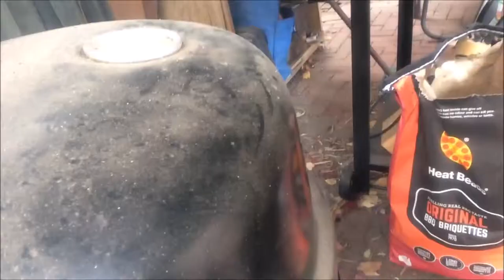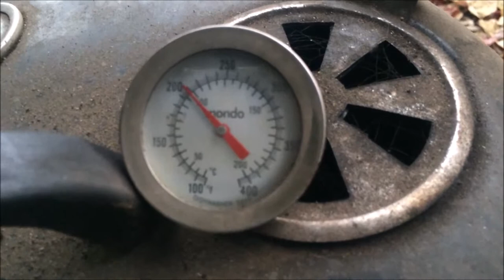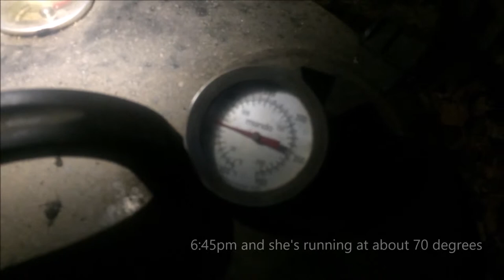BBQ With Greg Ep 42 - Pulled lamb burgers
I have finally figured out my smoker!  I did a 6 hour low and slow lamb shoulder and it turned out great.